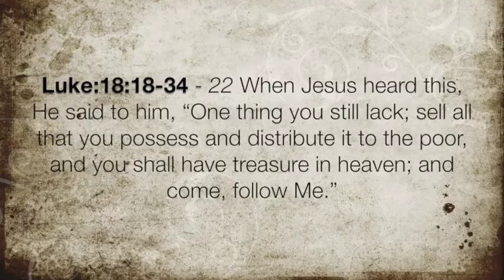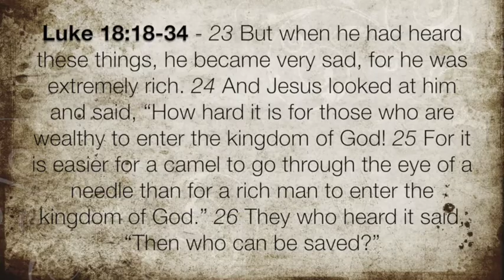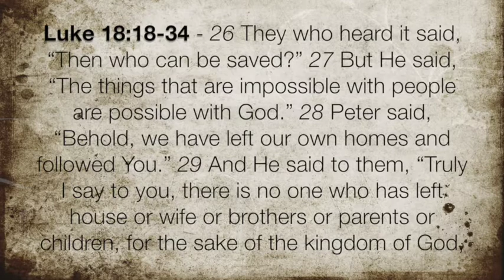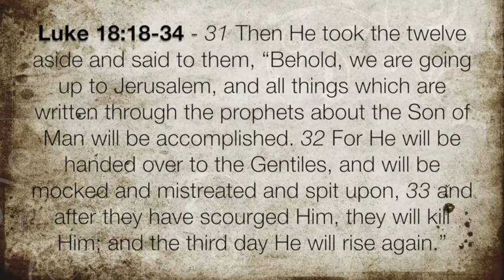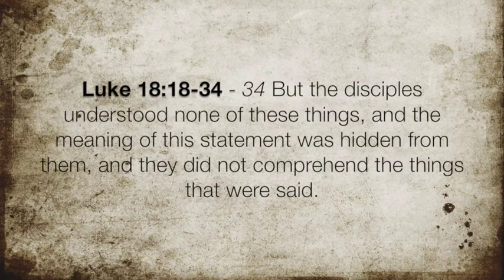Luke 18:18-34 "Good News on a Bad Day"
Guest preacher Rev. Blake Wittenberg preached this sermon at Cliffwood on November 19, 2017 in the morning service.